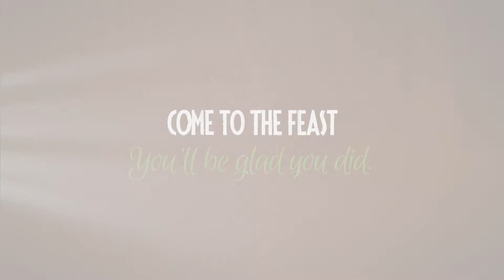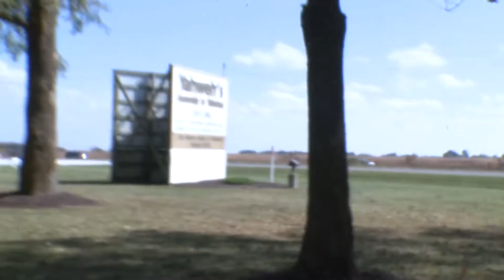Come to the Feast!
This year’s Feast of Tabernacles is coming up quick. We are still accepting registration forms for those attending, so send yours in soon!
     Ladies Get-Together will be after the first High Day, with Sisters Carrie and Nicole bringing some special activities. It should be fun. Don’t worry men, we’ve got a Men’s Leadership Meeting on September 28th at 2pm for you.
     We’ve added some other activities this year at the request of a few brethren. We’re planning on bringing back something we had a few years ago, that is, Hebrew Dancing. This year we are adding a bit more to it in the way of lights, sound, and silk runners, which should make it a bit more fun for the youth. We’ll start out slow and increase the tempo as we go along. We’re planning on making use of the super large outdoor tabernacle area on September evening of the 23rd, at 7pm.
     Night of Special Offerings will be scheduled this year on the 24th of September at 7pm. Bring your talent to praise the Father at the start of this particular weekly Sabbath during the Feast.
     After Sabbath the next day, September 25th at 7pm, we have reserved bowling lanes so we can have men and women teams, both adults, youths and kids!
     Locally, they’ve recently upgraded the Churchill Museum, and the State Capital have been renovated. There are guided tours available for both, the latter starting at two in the afternoon with the former at ten in the morning, which gives enough time for lunch in between. Both are being scheduled for Family Day on September 26th. Also on Family Day is Canvas Paints, starting at 4pm, in which, we plan to do water paintings of what we feel will be a good representation of the Coming Kingdom Reign.  In the evening at 7pm, we can start a campfire with kosher hotdogs, marshmallows and recorded praise music! But, if you have a guitar, bring it and we’ll do some sing-alongs, as well. We have Song books with chords!
Some years ago, we did a checkers tournament with great success. This year we are planning to also have a chess tournament. So, checkers, chess or both, you’ll be awarded a prize if you win. Plan on this for September 27th, at 7pm. .We look forward to seeing all of you!
In another country? No problem